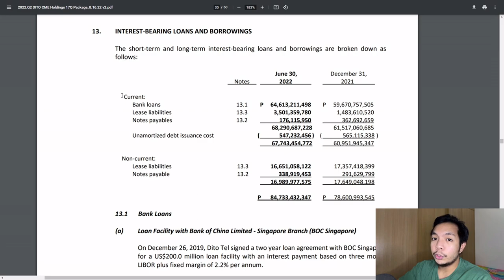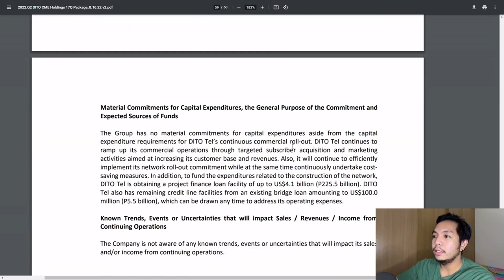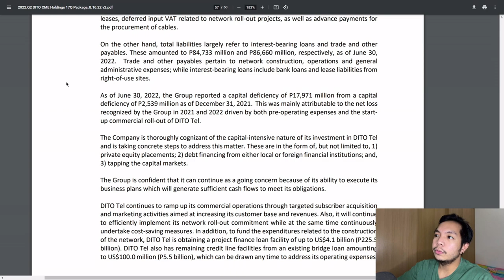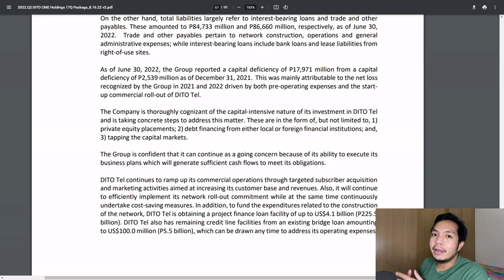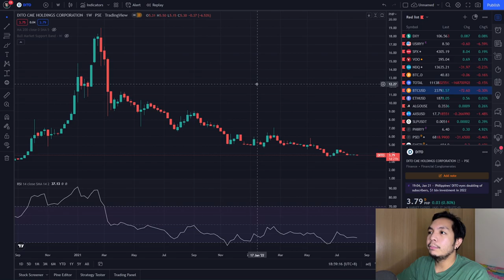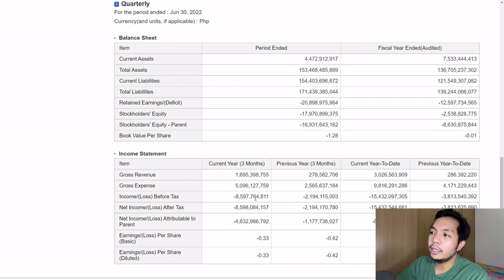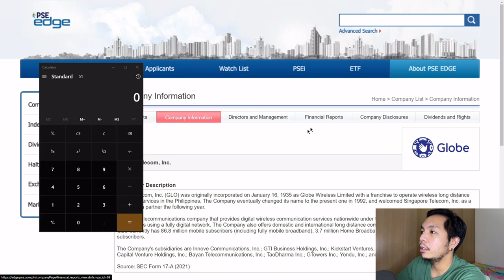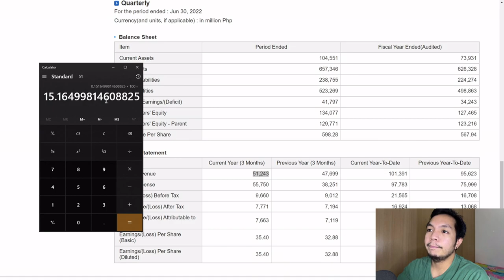Short Term and Long Term Debts featuring DITO CME Holdings Corp.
In today's episode, let's try to understand short term and long term debts. These two are part of a company's balance sheet on the current and non-current liabilities sections. This will help you become a better investor and stock picker in the future.

Always remember, when you buy a stock, you're buying a part or portion of a business. Try to understand how the business work, how they make money and how they're doing against competitors. You'll learn all of these by simply reading the quarterly or annual financial reports of these publicly listed companies.

Hey 👋 - download Gotrade to invest as little as $1 in any US stock on an easy to use, commission-free platform. Get $2 in free stock using this link:

Sources:
Investopdia